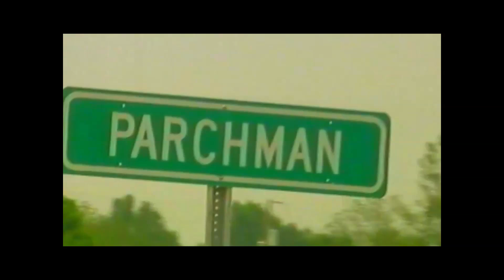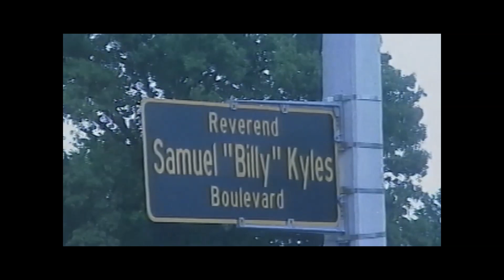DREAM OUT LOUD MEMPHIS CHOIR